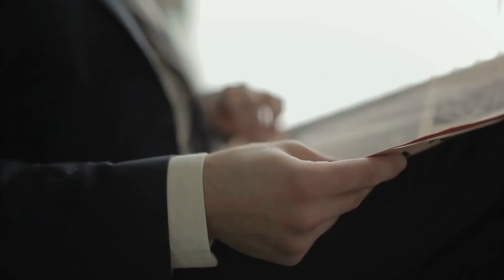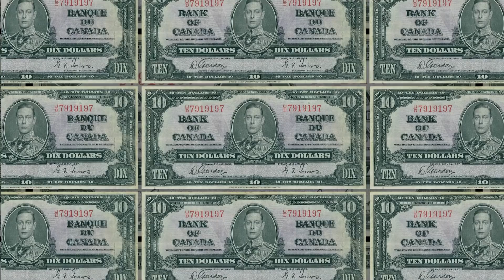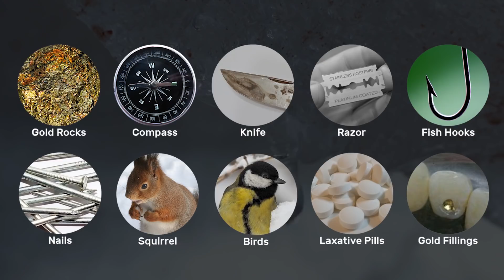The UNSOLVED MYSTERY of The Mad Trapper of Rat River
Trapping in the early part of the last century would have been a tough life, and for the trappers of Rat River, a solitary newcomer was making things a lot harder. The reclusive stranger entered the Northern Canada region in 1931, displaying a lot of cash but with few words.

Outro Credits:
Greenscreen Thunder Storm HD